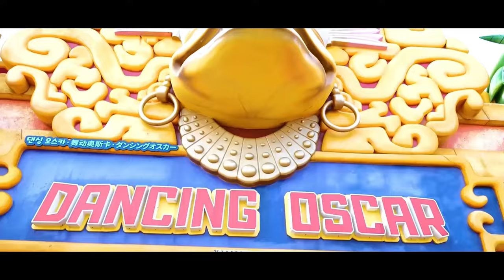[파피모델] 엘리와 안젤리나의 제주도 여행 EP.2/제주신화월드메리어트관호텔/수영장/신화월드(Ellie and Angelina's Jeju Island Trip EP.2)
🔹PAPI MODEL MANAGEMENT🔹

🔹MODELS IN THIS VIDEO🔹
♥ELLIE♥